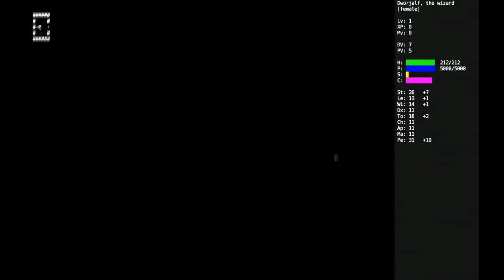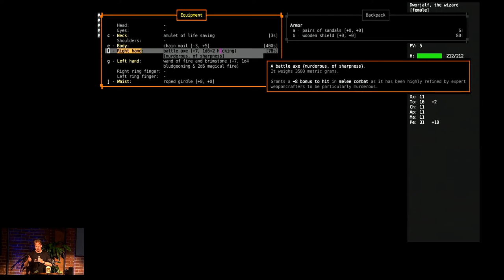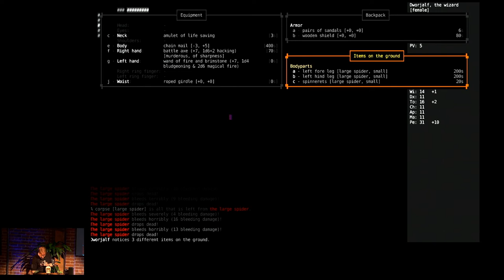Thomas Biskup - Ultimate ADOM live demo